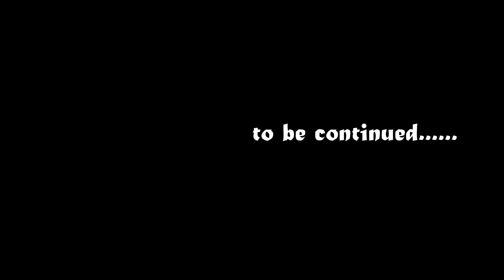LAIRA FIGHTER'S CLUB URIPOK 2